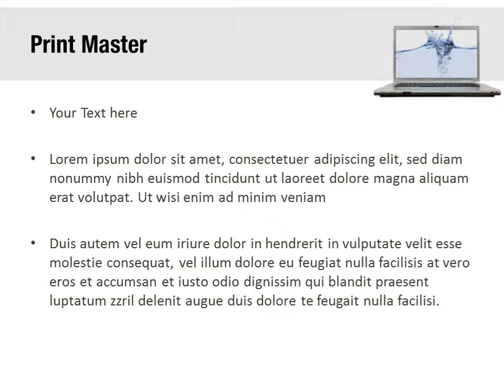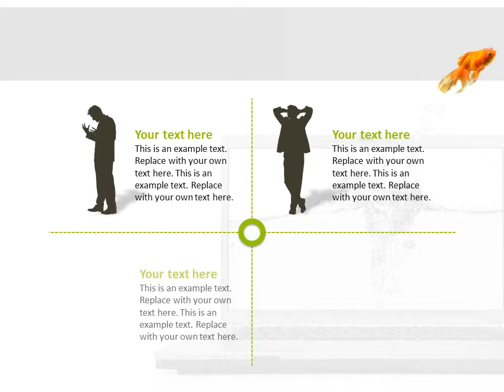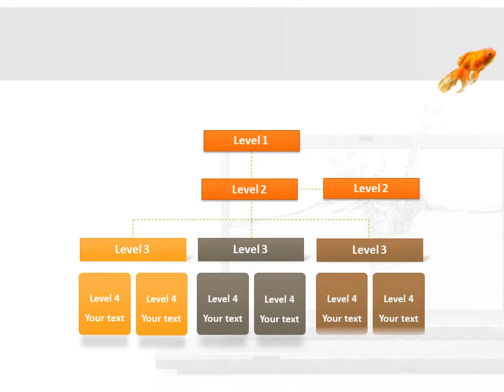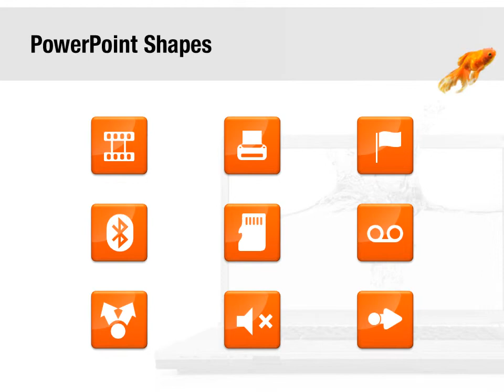Picture On Laptop PowerPoint Template Backgrounds - DigitalOfficePro #01117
Create amazing presentations with Picture On Laptop PowerPoint Template and Backgrounds.

Picture On Laptop PowerPoint templates come with a set of PowerPoint Diagrams, Charts and Shapes. Sizzle your presentation with this professionally designed and fully editable Picture On Laptop PowerPoint Template. This template is available for instant download on purchase.